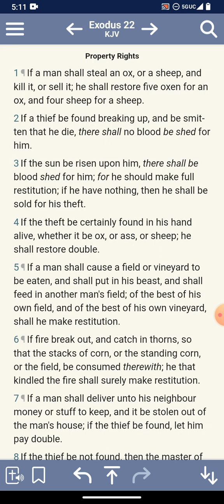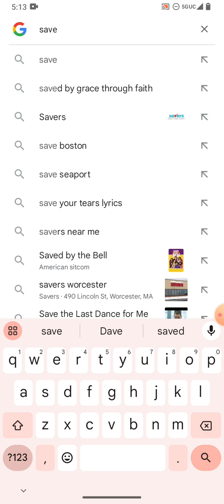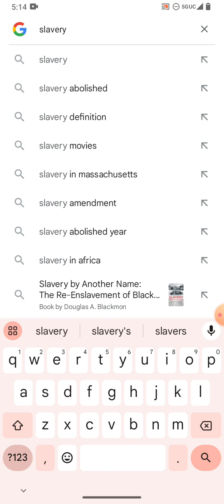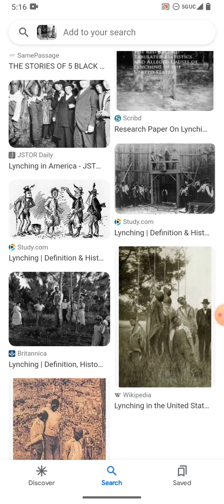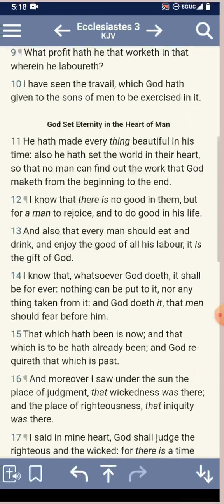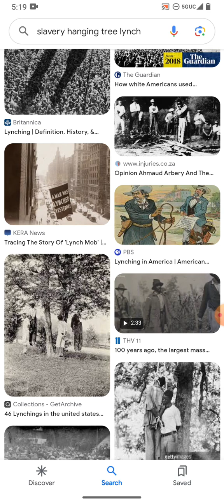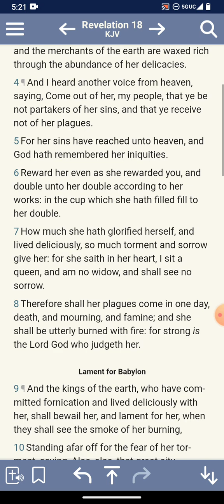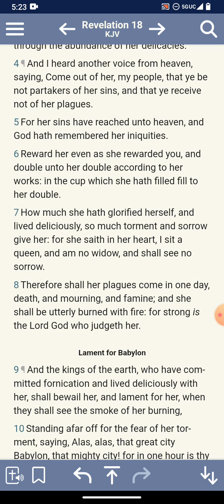Revenge never gets old.